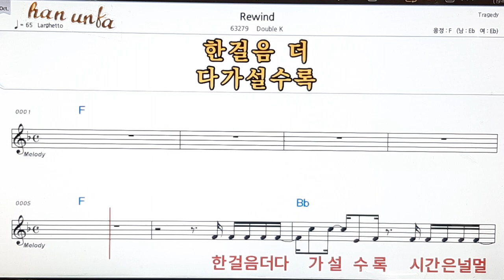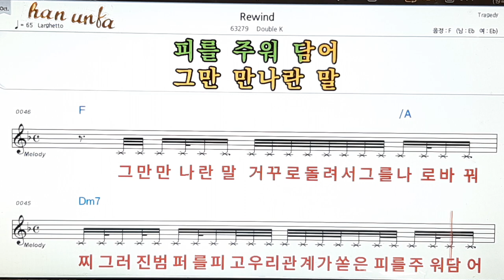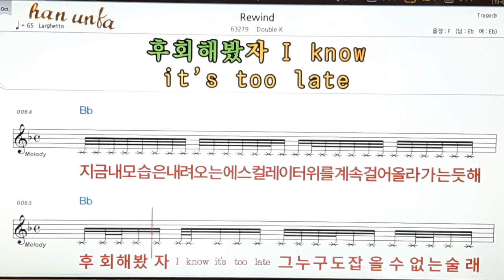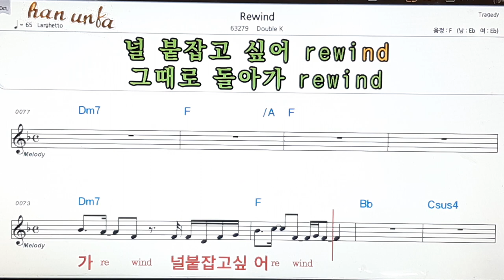Rewind/Double K👍노래 반주, 코드 악보,가라오케💋Karaoke*Sheet Music*Chord*MR